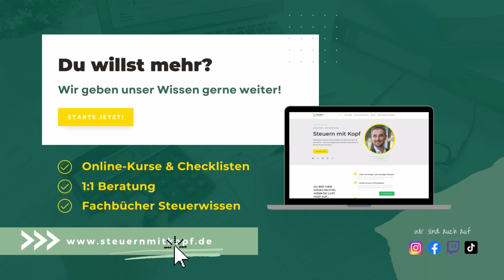Geld sparen durch kluge Entscheidungen: Wohnsitz und Staatsbürgerschaft im Steuervergleich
Wohnsitz vs. Staatsbürgerschaft: Welche hat größeren Einfluss auf deine Steuern?
Dein Wohnsitz ist der entscheidende Faktor für deine Steuerpflicht. Du bist in dem Land steuerpflichtig, in dem du deinen Wohnsitz hast. Die Staatsbürgerschaft kann ebenfalls Auswirkungen haben, insbesondere auf die Steuerfreibeträge und Abzüge.
Beispiel:
Du bist deutscher Staatsbürger, wohnst aber seit fünf Jahren in Österreich. In diesem Fall bist du in Österreich steuerpflichtig und musst deine Steuererklärung in Österreich abgeben. Die Steuersätze und Steuerfreibeträge in Österreich sind jedoch unterschiedlich zu denen in Deutschland. Daher solltest du dich vor der Steuererklärung informieren, welche Steuerfreibeträge und Abzüge in Österreich gelten.
Fazit:
Wohnsitz hat den größeren Einfluss auf deine Steuern, Staatsbürgerschaft kann ebenfalls Auswirkungen haben.